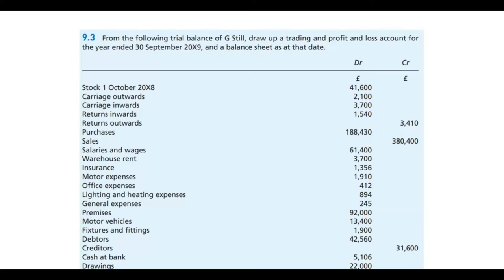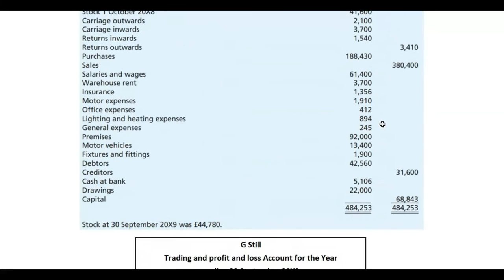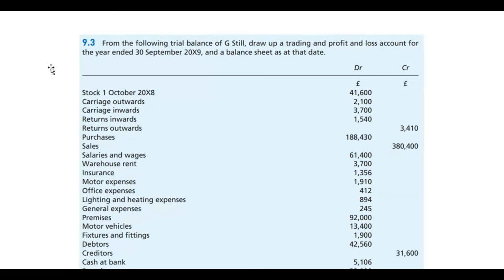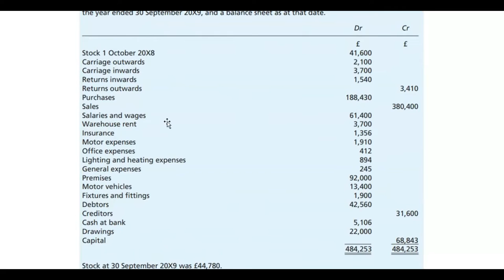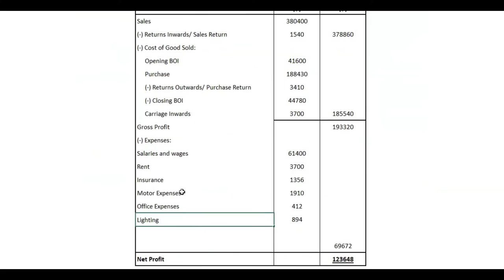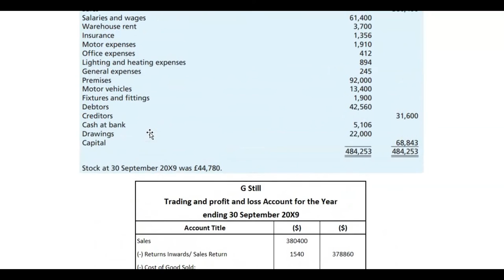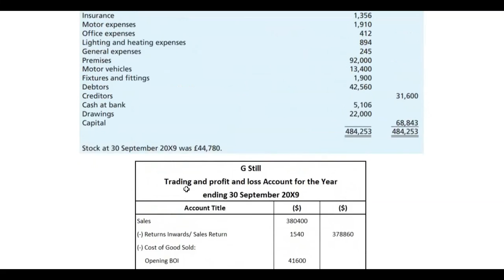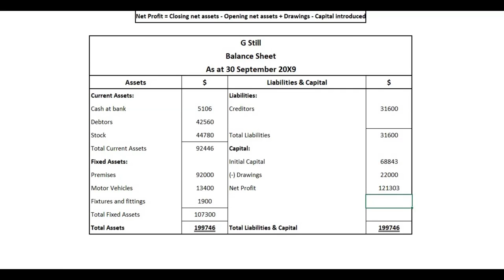Ex 9.3 | Frank Wood's | Financial Accounting Lect #65 | Urdu/Hindi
In this video we will solve Question 9.3 of Frank Wood's Book Chapter 9.

Chapter:
00:00 Intro
01:03 Question Explanation
04:57 Solution of 9.3
19:27 Overview of Question and Outro